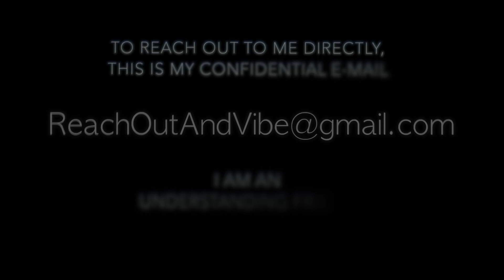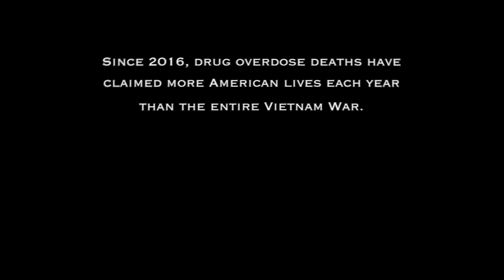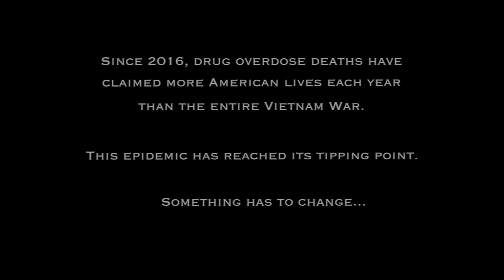My Addiction Through Poetry & Performance | The Recovered On Purpose Show ep. 21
Do you have a story of addiction and recovery you want to tell? to learn how!

On today's episode, I share videos I created of my poetry, performance pieces and a brand new music video of a song I didn't know I would release.

I talk about the meaning behind each poem or song and what was going on at that time in my life.

I share the heart behind why I tell other addicts stories in one of the pieces and get very vulnerable about why it is it has taken me so long to do this.

I also give away brand new Recovered On Purpose tank tops out of appreciation for all of you!